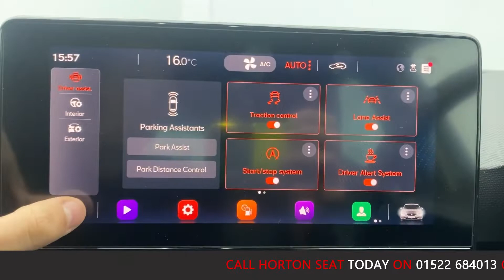2020 - SEAT LEON SE DYNAMIC - BLUE